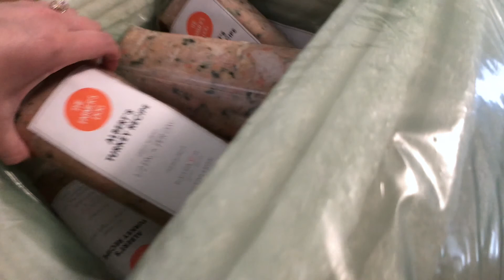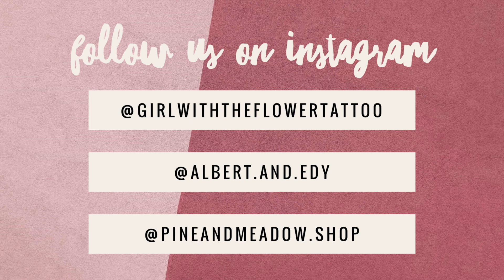TATTOO DISASTER, a Relaxing Facial, & a Dog Mom Night at Home | Weekly Vlog #12 (Oct. 20-26, 2019)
This week was a little dramatic with the issues surrounding a new tattoo I was getting. But overall it was a good week.

Equipment:
Filming camera: iPhone 8 Plus (4k video)
iPhone Plus case for wide angle lens
Adapter for lens and phone case
iPhone wide angle lens
Microphone for voiceover
Coldshoe for microphone
Cell phone gimbal

My gold glasses are from Eye Buy Direct: St. Michel in gold